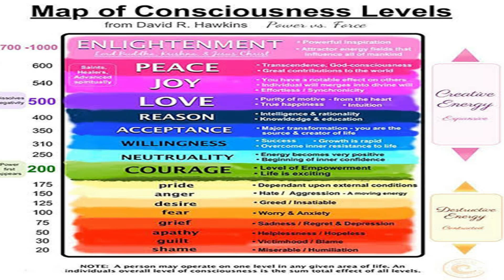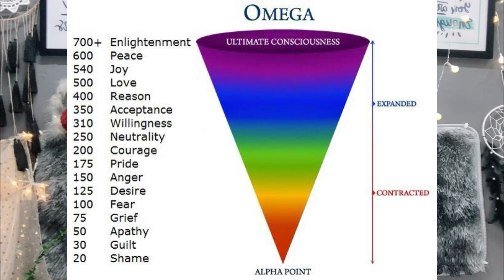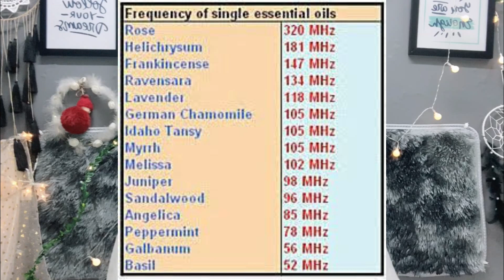13 ways to raise your vibrational frequency-increase your vibrations- -Law of Attraction-be happy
Raise Your Vibrations different ways to raise vibrational frequencies what are frequencies how to be happy all the time law of attraction

Hello Everyone
My Name Is Apoorva Sharma and today I am going to share how vibrational frequencies works and different ways to raise your vibrational frequencies. In this video you will be knowing  13 different ways to raise your vibrations. These ways are so simple but at the same time very effective and remove the negativity. Your ‘vibration’ is a fancy way of describing your overall state of being. Everything in the universe is made up of energy vibrating at different frequencies. Even things that look solid are made up of vibrational energy fields at the quantum level. This includes you." All vibrations operate at high and low frequencies, within us and around us. If your vibration is low it will be evident; it's simply a matter of bringing awareness to your situation and then working on rectifying it. Perhaps money no longer flows, your health is poor or you feel surrounded by negative people. When your vibration is high however, this is that beautiful sense of living in the flow. Here you may be inviting inspiring people into life, jumping out of bed each day full of optimism, things may be progressing particularly well in business, perhaps your bank balance has never looked so good!
Become conscious of your thoughts. Find something beautiful and appreciate it.  Be conscious of the foods you eat. Drink water. Meditate. Be grateful. Practice acts of kindness. Get your blood pumping.

How the Secret changed my Life

Sound Name: Better Days